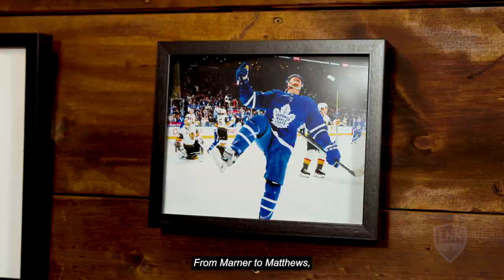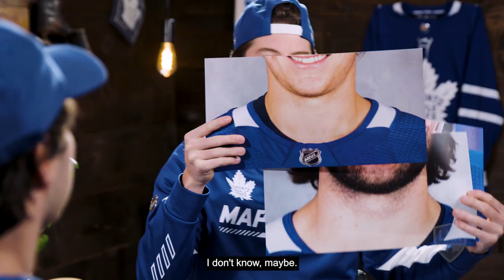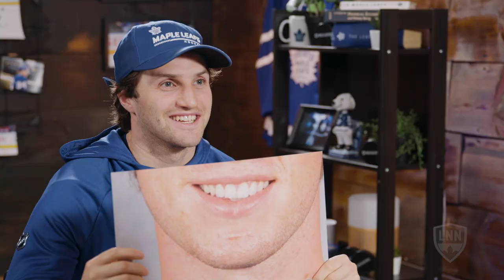Marner Knows His Smiles | Leaf to Leaf with Mitch Marner and Alex Kerfoot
Catch up with Mitch Marner and Alex Kerfoot as they talk about wedding planning, the Marner Assist Foundation, and play 'Guess that Smile' in the latest episode of Leaf to Leaf presented by Rogers.